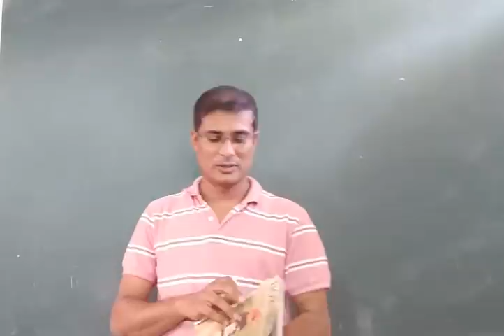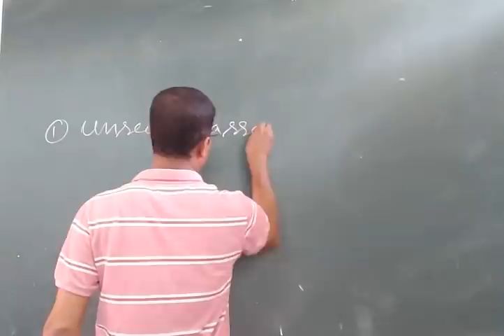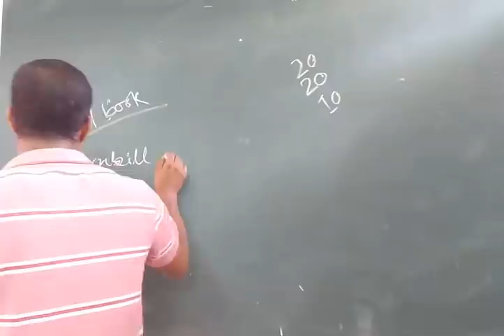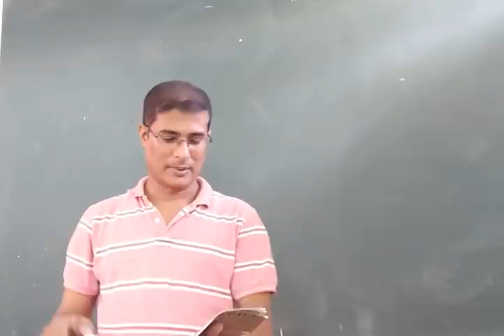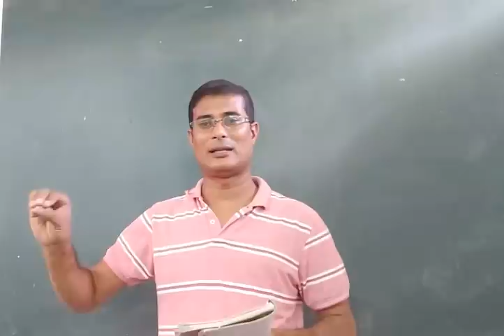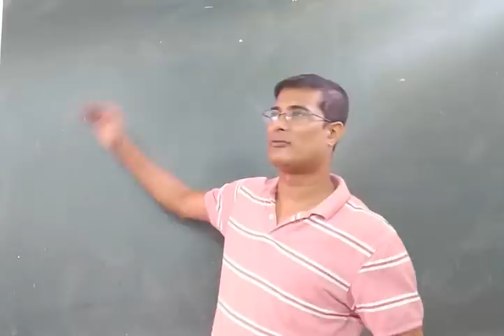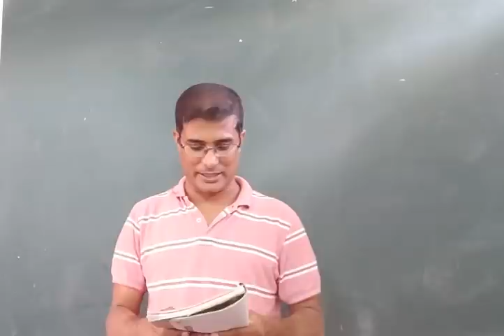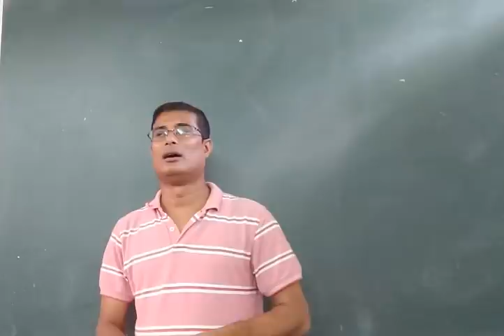English HS first year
Syllabus and first chapter of The Portrait of a Lady. 1